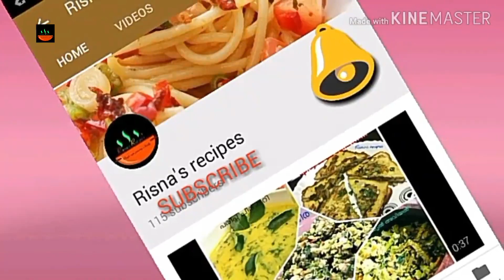കഴിച്ചാൽ മതിവരാത്ത ബീഫ് ചില്ലിRestaurant Style Beef Chilli Recipe Malayalam.kerala Spicy Beef Chilli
beef chilli is one of my favorate recipe
which is realy delucious and mouth wateting..
how to make restaurant style beef chilli recipe malayalam
how to make beef chilli dry.
beef dry fry

Ingredients
1)bonles beef 500g
2)turneric powder 1/2 tsp
3)salt
for marination
1)turmeric powder 1/2tsp
2)kashmeeri chilli powder 1.5tsp
3)garam masala 1/2 tsp
4)ginger garlic paste 1 tbs
4)fennel seed powder 3/4 tsp
5)fenugrek powder 1pinch
6)salt
7)tomato sauce 1.5 tsp
8)chilli/chilli tomato sauce 1/2 tsp
9)soya sauce 1 tsp
10)lemone juice 1/2 tsp
11)egg white 1 egg
12)cornflour  1.5 tbs
13)pepper powder 1 tsp
14)coconut oil for frying
15)green chilli 2
16)curry leaves for garnish.

നല്ല വിലക്കുറവിൽ hand whisk 👇👇

good quality reasonable price wonderchef cooking set 👇👇👇വണ്ടർഷെഫ്‌ കുക്കിംഗ്‌ സെറ്റ്

cake baking material sets
 Cake Decoration Tools with Full Rotating Round Table and Accessories, Multicolour

Risna's recipes is a cooking based channel  cooking and related videos.Follow my recipe exactly for get the real taste.